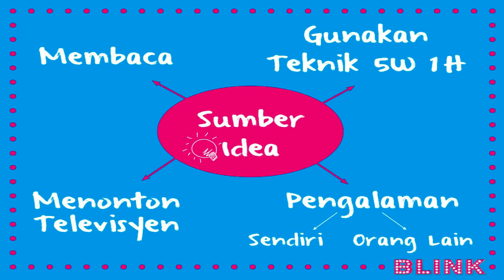EPISOD 16 : TEMUBUAL EKSKLUSIF BERSAMA RASHIELA NURAIN (PART 2)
Ikuti temubual khas CERIA TV bersama Novelis terkenal Cik Rashiela Nurain daripada BLINK BOOK sdn bhd. Selamat menonton!!